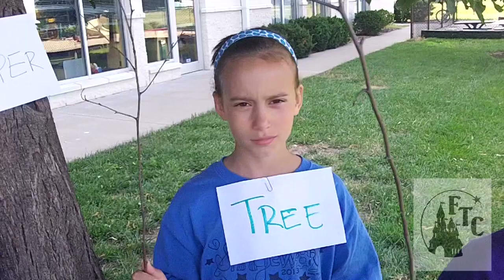Hansel and Gretel GPS Commercial - Company J 2013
A commercial written by Jessica Luppino and Taylor Joyce.

Copyright: Nicole McCroskey